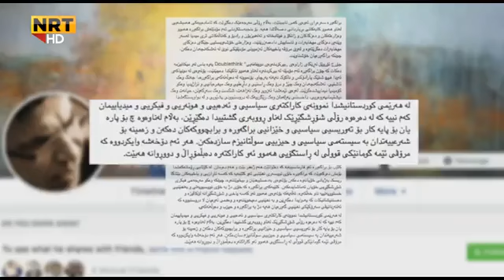بۆچى هەندێک لە حزبەکان پارتى بە برا گەورە دەزانن؟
nawaynwe 2018
nrt tv
party
bnamala